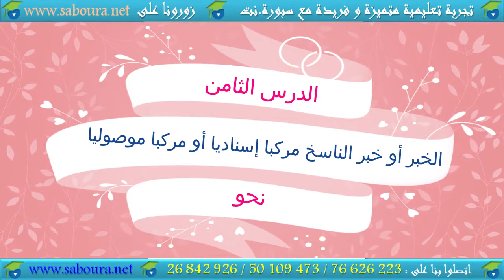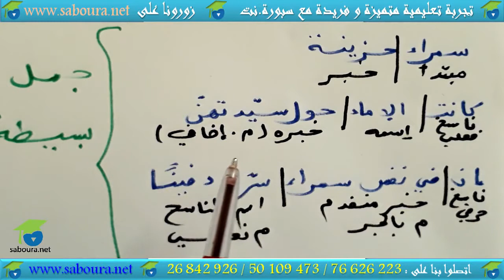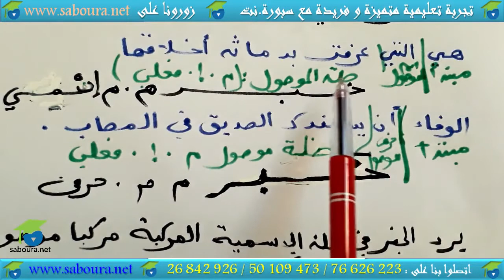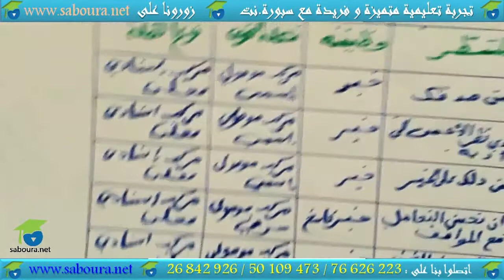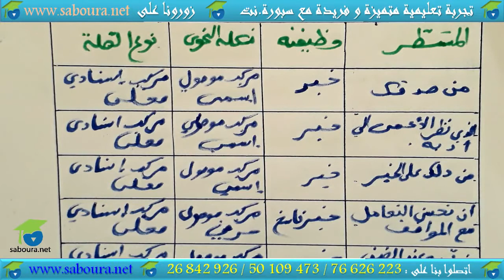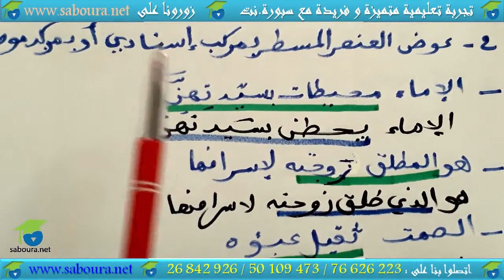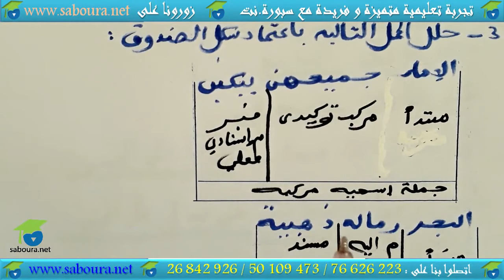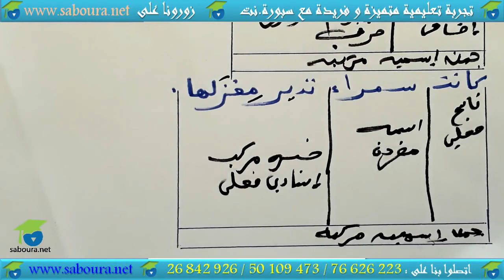الخبر أو خبر الناسخ مركبا إسناديا أو مركبا موصوليا